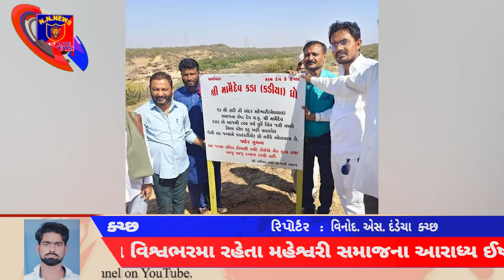ગુજરાત મહારાષ્ટ્ર તેમજ દેશભરમાં અને સિંધ પાકિસ્તાનમા વસતા મામૈ દેવ કડા, કડિયા ધ્રો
મામૈ દેવ કડા, કડિયા ધ્રો

કચ્છ, હાલાર, સૌરાષ્ટ્ર, ગુજરાત મહારાષ્ટ્ર તેમજ દેશભરમાં અને સિંધ પાકિસ્તાનમા વસતા તથા વિશ્વભરમા રહેતા મહેશ્વરી સમાજના આરાધ્ય ઈષ્ટદેવ જેઓ ભૂતકાળ, વર્તમાનકાળ તેમજ ભવિષ્યકાળના મહાન ભવિષ્યવેતા હતા એવા આજથી ૧૩મી સદીમા થઈ ગયેલ ત્રિકાલ જ્ઞાની પ.પૂ. શ્રી મામૈ દેવ એ એમના જપ, તપ અને વ્રતો થકી પ્રાપ્ત કરેલ તમામ સિદ્ધીઓ જે તેમણે પોતાના એક કડા મા ઉતારેલ અને એ કડા ને કચ્છથી સિંધ જતા તેઓની તપોભૂમિ કહી શકાય એવા આ ઐતિહાસિક સ્થળે આવેલ ધ્રો મધ્યે એ કળા ને પધારાવેલ એ સમયથી જ આ સ્થળ ને મામૈ દેવ કડા એટલે કે કડિયા ધ્રો તરીકે ઓળખવામા આવે છે એ ઐતિહાસિક ધરોહર એવા મામૈ દેવ કડા કડિયા ધ્રો ની જગ્યા એ અખિલ કચ્છ મહેશ્વરી મેઘવાળ સમાજ અને નખત્રાણા તાલુકા મહેશ્વરી મેઘવાળ સમાજ દ્વારા આજે ધર્મગુરુ અને માગ સ્નાની સાથે બારમતી ધર્મ ની પૂજા, અર્ચના કરી અખિલ કચ્છ મહેશ્વરી મેઘવાળ સમાજ નો બોર્ડ લગાડી સમાજ દ્વારા મામૈ કડિયા ધ્રો વિકાસ સમિતિ નો ગઠન કરવામાં આવેલ છે.

આજના આ કાર્યક્રમ અનુસંધાને અખિલ કચ્છ મહેશ્વરી સમાજના કાર્યકારી પ્રમુખ નરેશભાઈ મહેશ્વરી તેમજ સ્થાનિકે નખત્રાણા તાલુકા મહેશ્વરી સમાજના પ્રમુખ હિતેશભાઈ મહેશ્વરી સાથે તમામ મહેશ્વરી સમાજના ઉપસ્થિત આગેવાનો સાથે સર્વે માઘસ્નાનીઓને આ ઐતિહાસિક કાર્યક્રમના યશભાગી બન્યા હતા.

બારમતિ પંથના અનુયાયી અને મહેશ્વરી સમાજના ઈષ્ટદેવ ત્રિકાલ જ્ઞાની પ.પૂ. શ્રી મામૈદેવના અનુયાયીઓ તેમજ સર્વે ધર્મ પ્રેમીઓ, ઈતિહાસપ્રેમિઓ અને પર્યટકો ને આ ઐતિહાસિક ધરોહર ની મુલાકાત લેવા વિનંતિ...🚩🙏

જય શ્રી મામૈ દેવ

જય હો મામૈ દેવ તપોભૂમિ
                           રિપોર્ટર.  વિનોદ. એસ. દંડેચા ગામ ભરૂડિયા તાલુકા. ભચાઉ જિલ્લો ક્ચ્છ